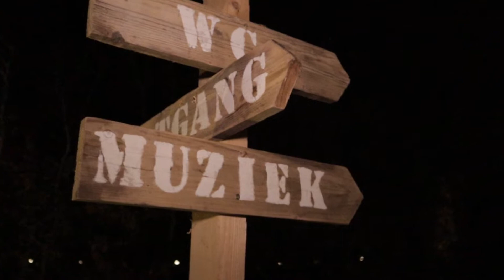Assumburg weer omgetoverd tot Castle Christmas Fair 2018